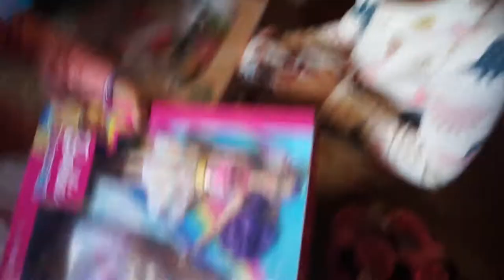CHRISTMAS IN HAWAII | HAWAII LIFE | THE BALI FAMILY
in this vlog we celebrate christmas at home and at grandma's and papas house! :)
we upload twice a week on Tuesday + Sunday!